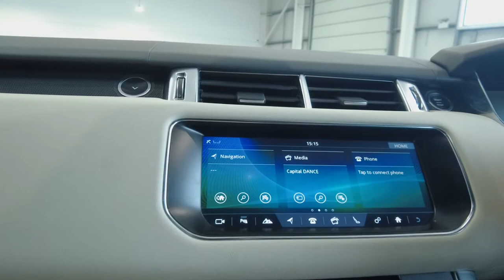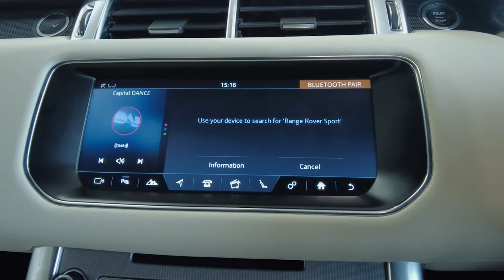2017 LAND ROVER RANGE ROVER SPORT 2.0 SD4 HSE 5d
Noya Motor Group are delighted to offer our LAND ROVER RANGE ROVER SPORT 2.0 SD4 HSE 5d 238 BHP in Grey.